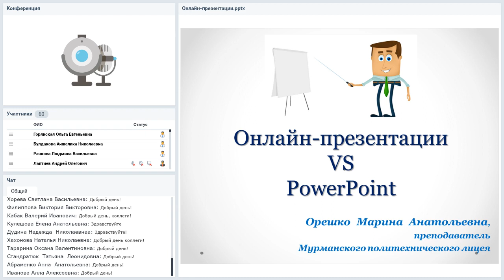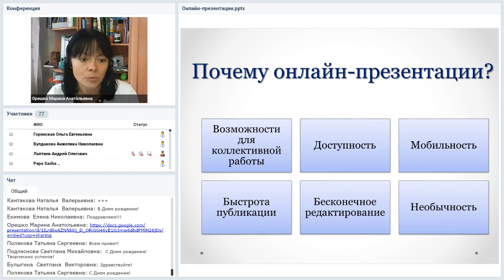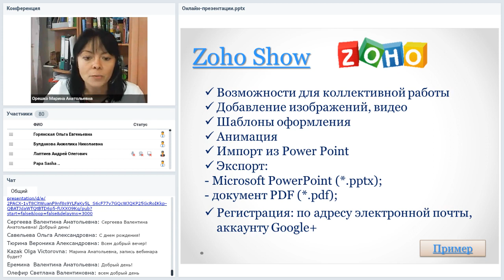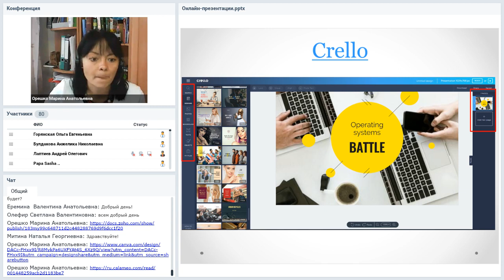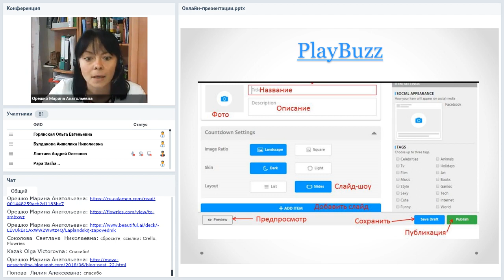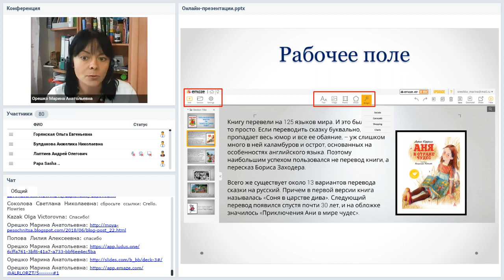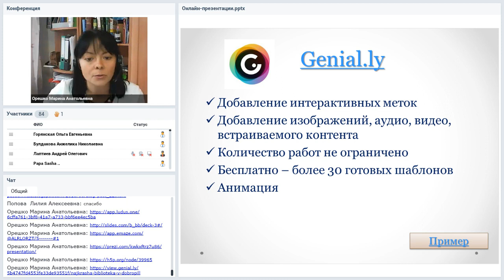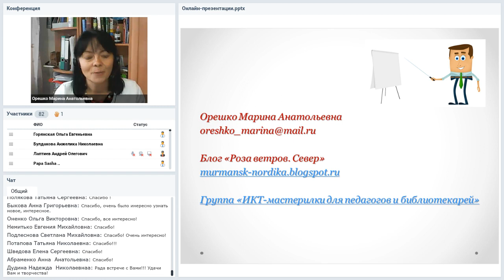Онлайн-презентации против PowerPoint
Вебинар
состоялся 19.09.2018